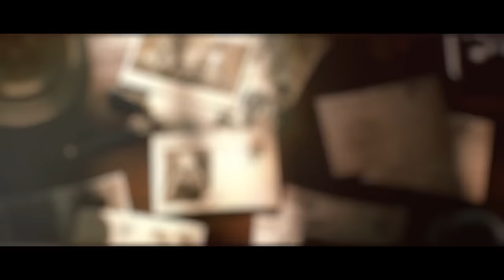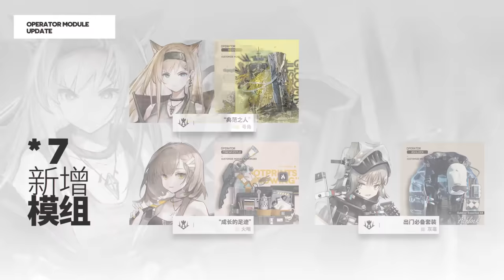《Arknights》 EP13 「The Whirlpool That Is Passion」 PV